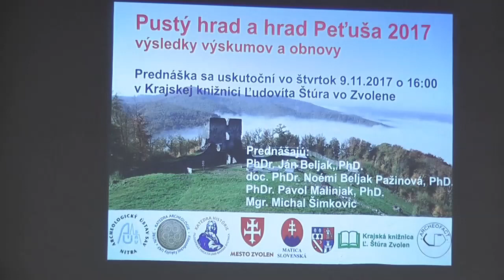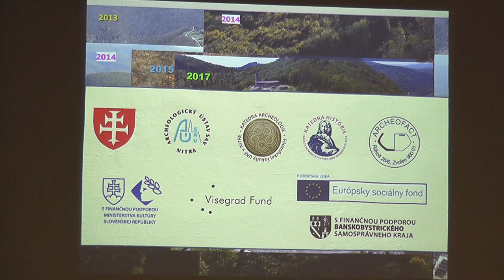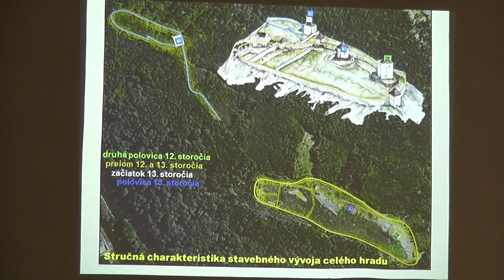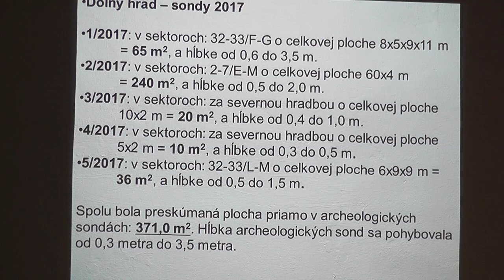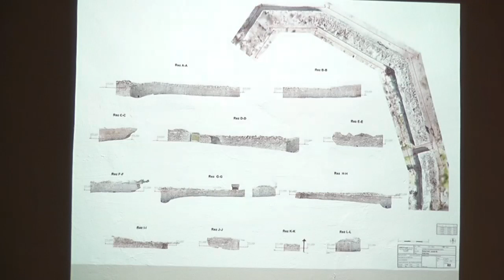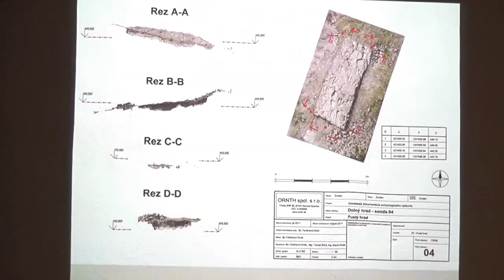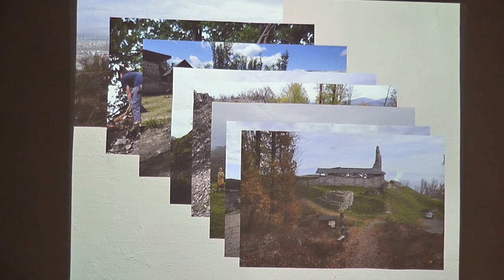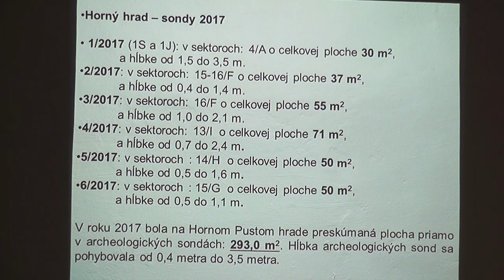Pustý hrad - výsledky výskumov a obnovy 2017 (1. časť)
Vo štvrtok 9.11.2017 sa v Krajskej knižnici Ľudovíta Štúra konala tradičná prednáška pod názvom Pustý hrad a hrad Peťuša 2017 s podtitulom výsledky výskumov a obnovy.